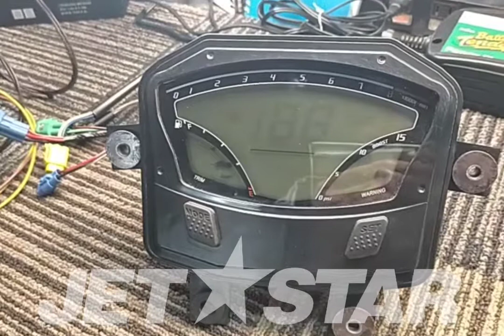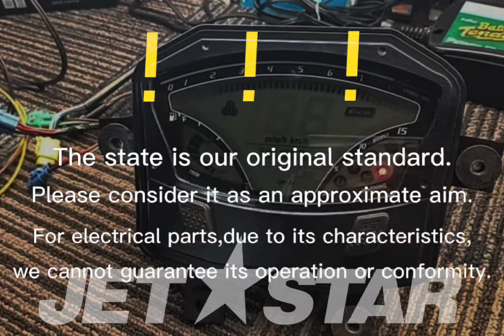KAWASAKI ULTRA300X 2012 METER-ASSY [ K3911-49 ]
KAWASAKI ULTRA300X 2012